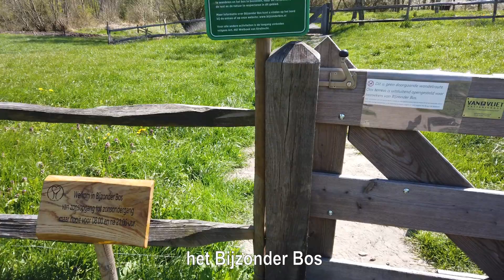Lente - Johnnys vlog aflevering 24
Het is lente en je ziet weer van alles bloeien,  jonge lammeren zijn er geboren , fruitbomen die in bloei staan, lekker weer eens op de motor,  mooie luchten en het is eindelijk weer genieten van het voorjaar.